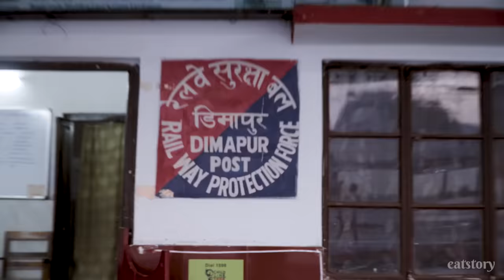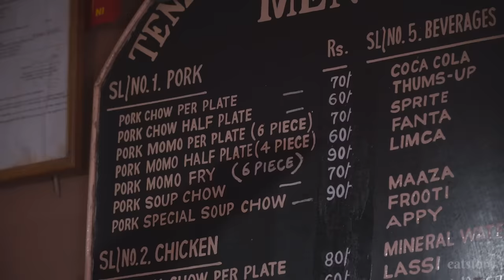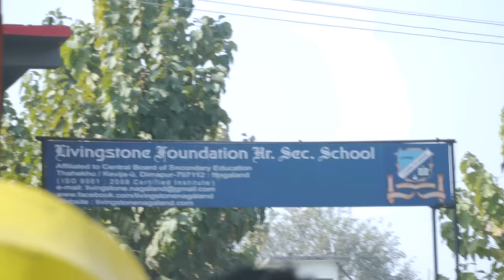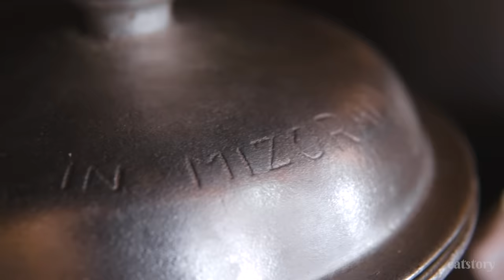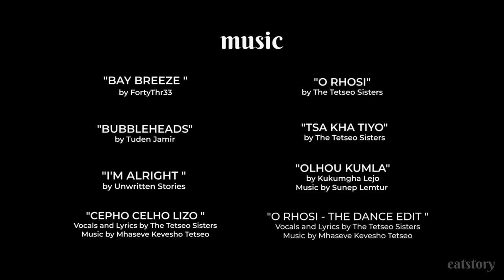TRADITIONAL NAGA Food | Deer Meat | Smoked Pork | NAGALAND | HomeMade In India Series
DELICIOUS DIMAPUR - Discovering Nagaland through a Traditional Naga Meal with the Sweetest Naga Family.

Silkworms, Snails, Axone (fermented soybean), Bamboo Shoots, Purple and Black Rice, Raja Mirchi, Wild Tomatoes, Spring Garlic, Wormwood Herb, Mothi (local Sichuan pepper), Dried Napha (dry herb with lemongrass fragrance) and variety of Fish and Meats, my visit to Dimapur’s New Market with my friend Louis, got me acquainted to essentials of Naga foods.

00:00 "BAY BREEZE "by FortyThr33

00:48 "O RHOSI - THE DANCE EDIT "
Vocals and Lyrics by The Tetseo Sisters

02:02 "BUBBLEHEADS" by Tuden Jamir

04:10 "I'M ALRIGHT " by Unwritten Stories

05:32 "CEPHO CELHO LIZO "

08:09 "OLHOU KUMLA" by Kukumgha Lejo

08:55 "O RHOSI" by The Tetseo Sisters

11:00 "TSA KHA TIYO" by The Tetseo Sisters

13:07 "FOREST SONG " by Lenistern

14:39 Song: VENDREDI - Riviera (Vlog Music No Copyright)

15:13 "NEW DAY" by Louie Zong

16:49 "HORNS MIDIFIGHTER" by Louie Zong

17:38 "MERRY CHRISTMAS MR.LAWRENCE" by Kaori Muraji

17:59 "YOU" by Pocket Toons

22:56 "UNTITLED" by Jonathan Yhome